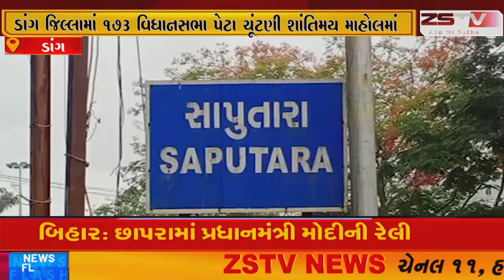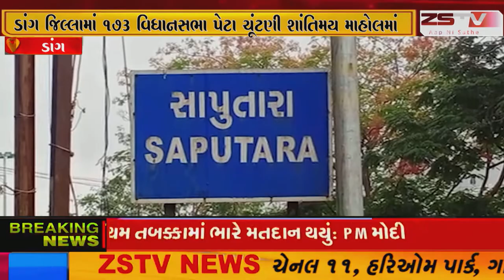ડાંગ જિલ્લામાં 173 વિધાનસભા પેટા ચૂંટણી શાંતિમય માહોલમાં સંપન્ન થાય તે માટે અધિક